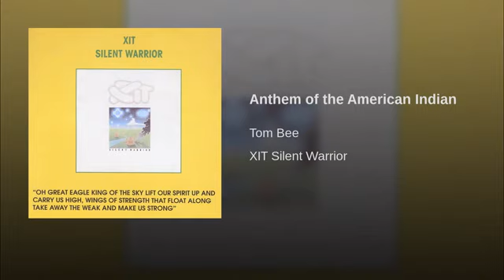Anthem of the American Indian - Xit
Environmental Activism